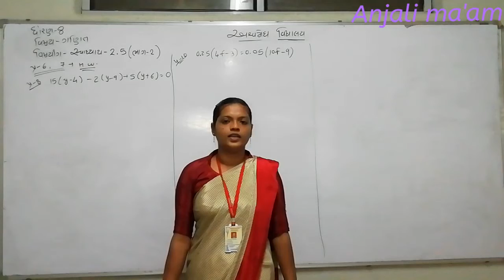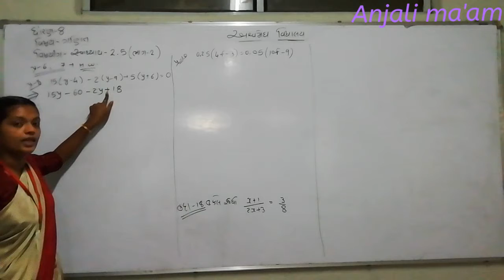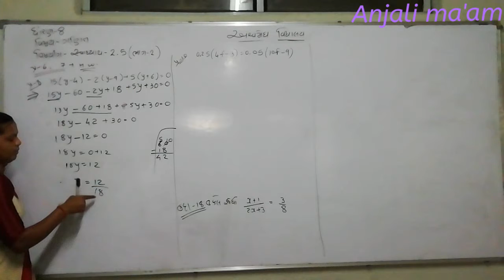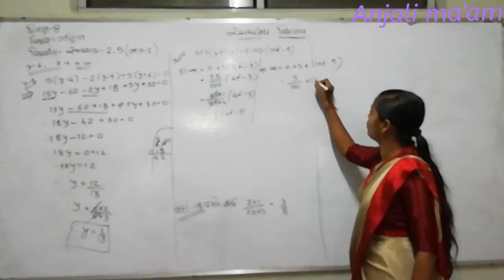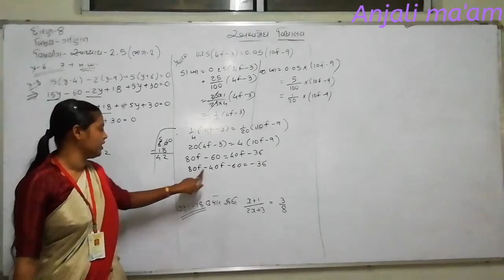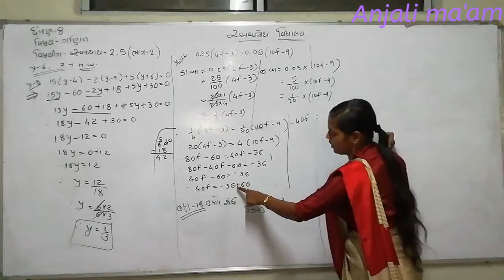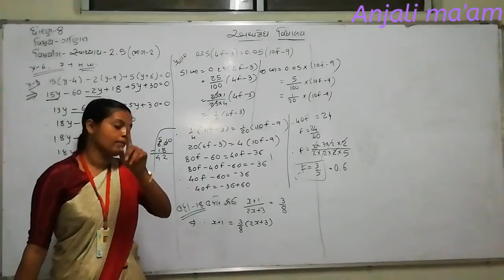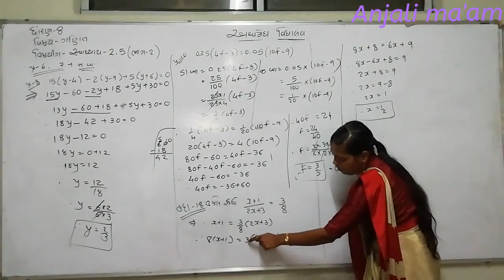Std-8 (Gujarati medium) Maths Ch-2 (part-14 સ્વાધ્યાય 2.5 ભાગ 2) by Anjali Tandel